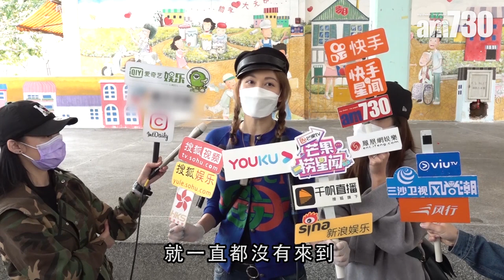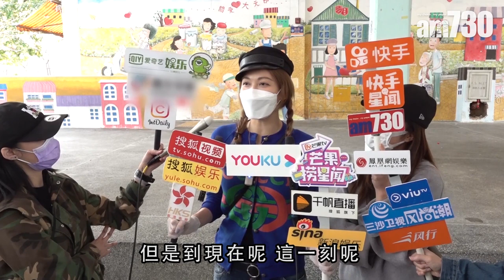【娛樂】李彩華婚禮延期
李彩華帶媽媽同老公到屋邨派口罩，原定今年補擺喜酒，因為疫情關係要改期。「幸好有多嘢都未準備，疫情真係冇辦法，唯有等疫情過咗再算啦。」

bmgproductionmusic